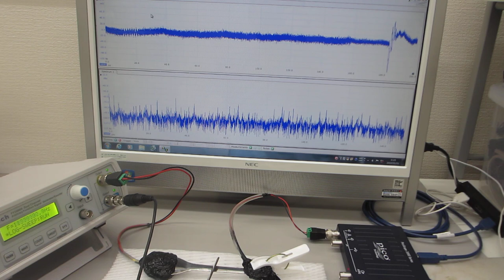オリジナル超音波プローブの伝搬特性テスト（超音波の非線形伝搬現象を測定・評価する技術）